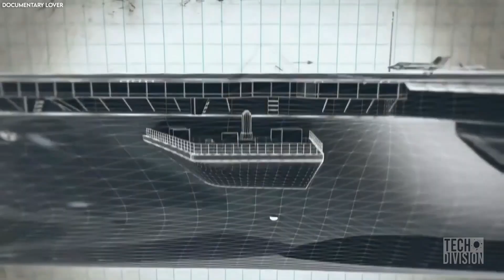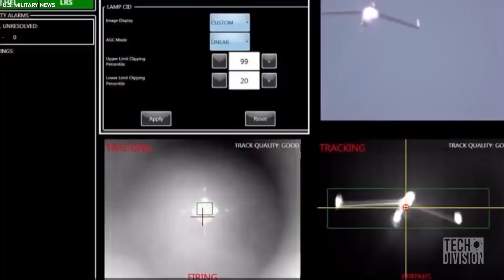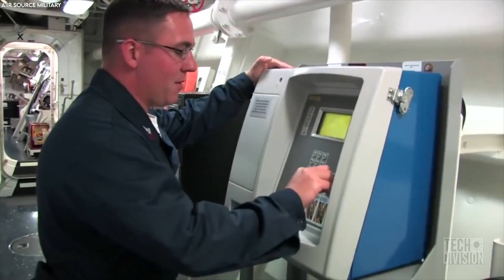World's Largest U.S Navy Aircraft Carrier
Inside the World’s Largest Aircraft Carrier
They don’t call the USS Gerald Ford the world’s largest aircraft carrier for nothing. In fact, it’s hard to fathom just how long the vessel is. The vessel is longer than three American football fields and, at 250 feet high, the USS Gerald R. Ford is large enough to tower over the largest buildings in some small towns. Fun fact: it would take Usain Bolt all of 35 seconds to run the length of its 332 meters or 1000 ft frame. For a 1200BHP Bugatti Veyron, it would take nine seconds to cover the same distance. Named after the 38th President of the United States, the USS Gerald Ford is the pride of the US navy.

It is all set to replace the Nimitz
The USS Gerald R. Ford took the work of more than 5,000 people to complete. It’s projected to be in use for 50 years and will replace the Nimitz Class to become the leading carrier for the US Navy. When the USS Gerald R Ford is finally deployed, it will reduce the response time for any military operation. It will also be able to launch 33 more aircraft than older carriers, which also means more bombs at its disposal to take out a target.

Sophisticated defense systems
As for its defense features, the USS Gerald R Ford will be fitted with the latest RIM-162 evolved Sea Sparrow missiles. These missiles will be used to protect the ship from a variety of attacks. The ESSM system counters supersonic maneuvering anti-ship missiles that can also be quad-packed into the Mark 41 Vertical Launch System, allowing up to four ESSMs to be carried in a single cell. The Navy is also developing a free-electron laser (FEL) to defend against cruise missiles and small-boat swarms. It will also have RAM weapons that are lightweight and easily moved around the ship.

A symbol of force and power
U.S. aircraft carriers are an important part of the naval fleet, and they have a reputation heightened by their awesome striking power. Their mere presence is enough to discourage enemies from taking any action against the U.S. or her allies.